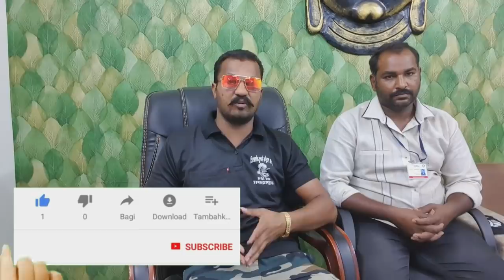हैवानियत की भी हद होती है | बेरहमी से सांप का जोड़ा मार डाला | बापी दा ठीक हो गये है..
Wildlife Rescue Society, Ahmednagar
Friends,
Wildlife Rescue Society is a registered NGO. For the last 13 years in the state of Maharashtra under the country of India, we are working to save wildlife. We work round the clock to save wildlife. Responds promptly to any calls for help.

For this work, we do not get any financial help from the Government of India.

That's why we request you for financial help for this work of ours. You can help us financially from any country in the world, your support will encourage us to do this work in a better way.  We request you to contribute, which can be sent through the following methods along with bank account details

Current account

Name. Wildlife Rescue Society
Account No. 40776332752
IFSC: SBIN0000303
International transaction
SWIFT CODE: SBININBB507
Bank Address: Ahmednagar main branch, Maharashtra, India

Google pay, Phone pe, PayTm

If you send a donation to our organization, take a photo or screenshot of the transaction and send it to me on WhatsApp so that I can thank you from the bottom of my heart.

Sarpmitra Akash Jadhav Ahmednagar

Snake video

Snake training Snake handling